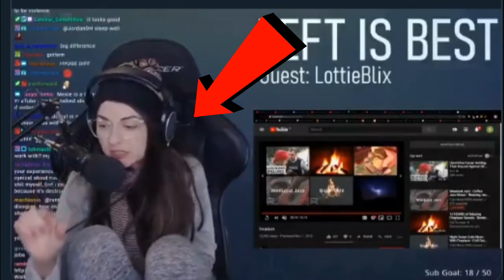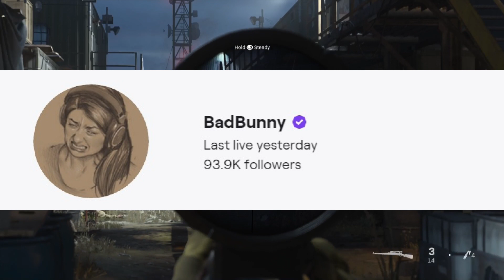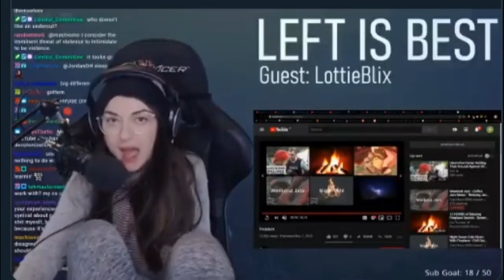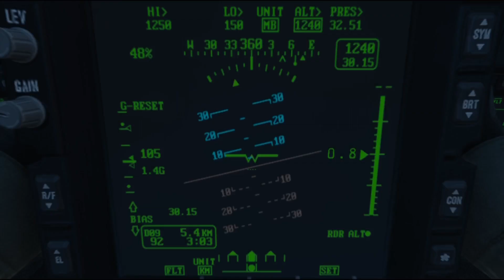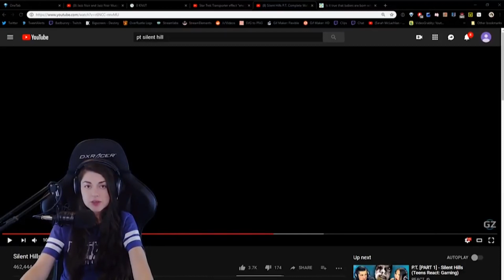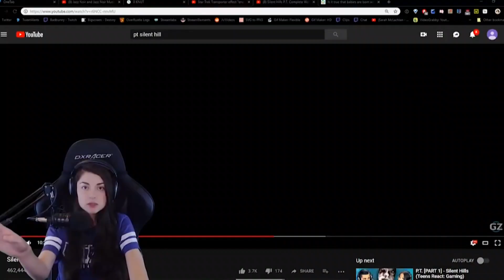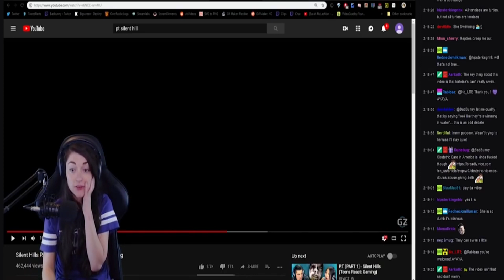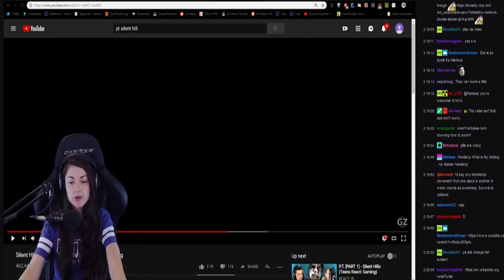Bad Bunny - Demands Donations from Her Viewers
Bad Bunny is a toxic Twitch streamer that is pretty much a female DSP. In the past she has referred to viewers that don't donate to her as "leeches". Now she gets angry and snaps at her chat for not receiving a donation in the space of an hour. Proving that she is easily one of the most entitled people on Twitch.